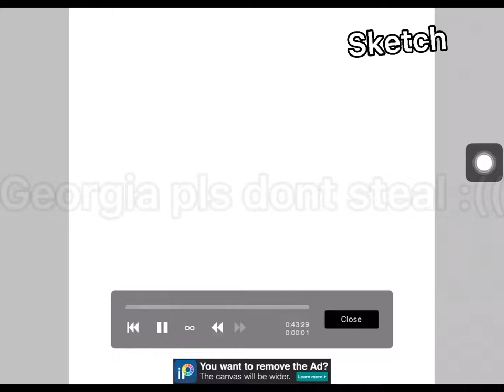Alt drawiinng i guess?? Idk lol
Sorryy for not posting i just dont know what to post hehe